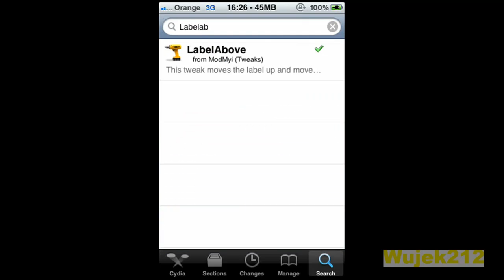LabelAbove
Aplikacja darmowa z Cydii, która przenosi nazwy aplikacji nad ich ikony.